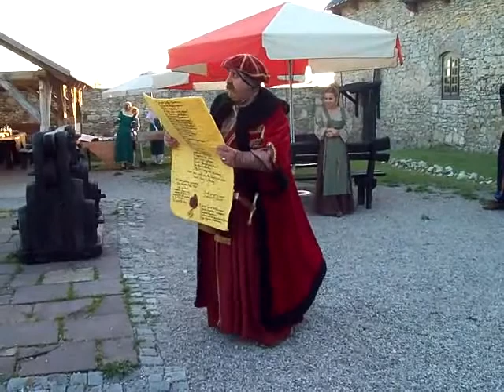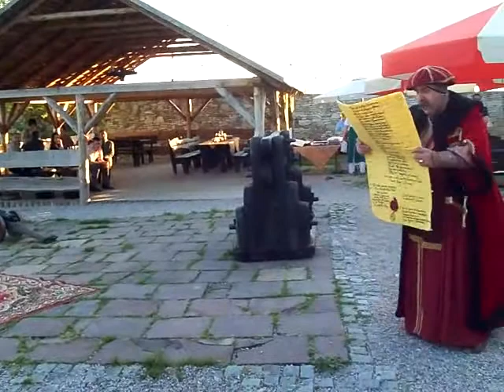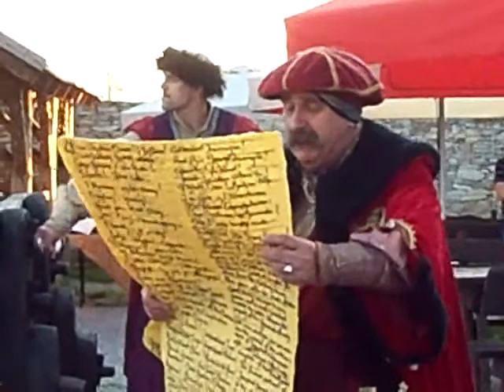Zamek Sobków Sobkow Castle Twardowski 25.05.2011.cz1.avi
Teatr Kasztelana Zamku Sobkowskiego, przedstawił historię Waszmości Twardowskiego w iście Staropolskiej uczcie duchowej, gdzie harość i radość życia tamtejsza do dni dzisiejszych westchnienia wzbudzają. Sobkowski Zamek dnia 25.05. Roku Pańskiego 2011.